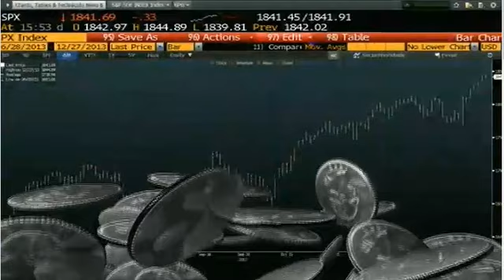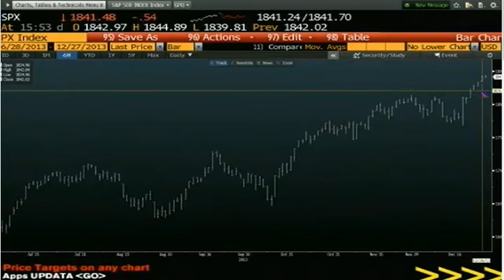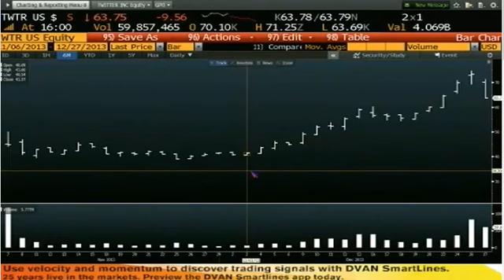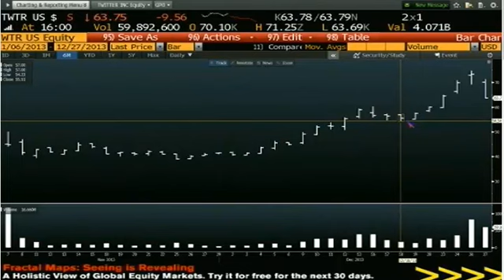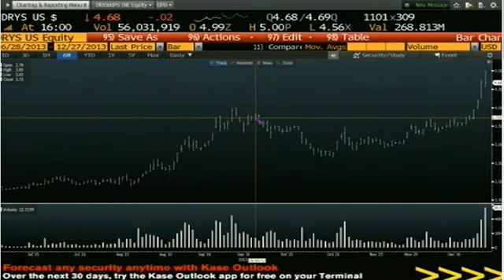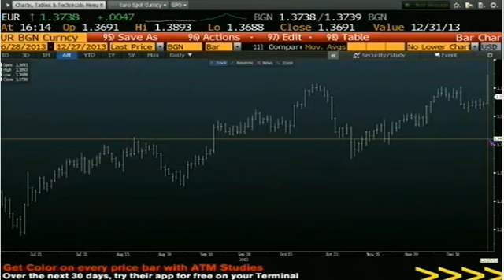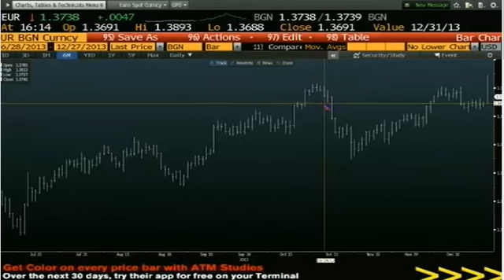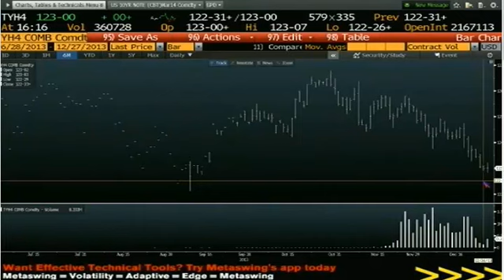Dec 27th Daily Stock Market Recap by Tom O'Brien on TFNN 2013